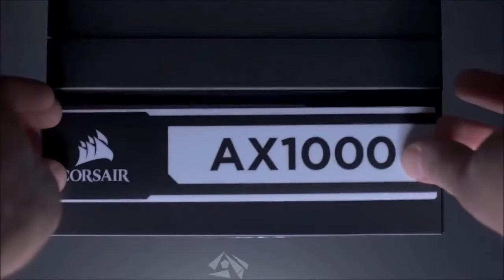The best Gaming Power Supply PSU in 2019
🔥️‍🔥️‍🔥Here you find the Best deals:
Best Gaming Laptops :
Best Smartphones 2021 :
► iPhone 12
★US Prices Hi Guys
Before Contesting and Thank you so much
Check Prices and More Details here 👇
«List» :
5►
4►
3►
2►
1►
Finally i share with you my own Budget Gaming setup :
PC : HP Pavilion Power Desktop – 580 (arround 500 usd)
Monitor : Acer R240HY (arround 120 usd)
KeyBoard : ReDragon K552
Mouse : Logitech G403 Prodigy – Wired
Gaming Mouse Pad : PECHAM Extended Gaming Mouse Pad
Headset : HyperX Cloud Stinger
Chair : Homall Racing Style Leather Chair
power supply
best pc power supply 2019 ✅Best Bezel-Less Smartphones with huge screen 2019:

1.Xiaomi Mi Mix 3

2.Xiaomi Pocophone F1

3.OnePlus 6T

4.Xiaomi Mi 8 Pro

5.HUAWEI Honor Magic 2

6.vivo NEX S

7.Vivo NEX Dual

8.Huawei Mate 20 Lite

9.ASUS zenfone 5Z

10.UMIDIGI Z2 PRO